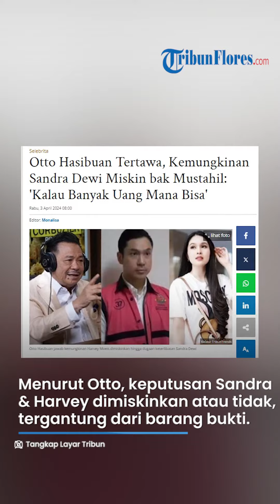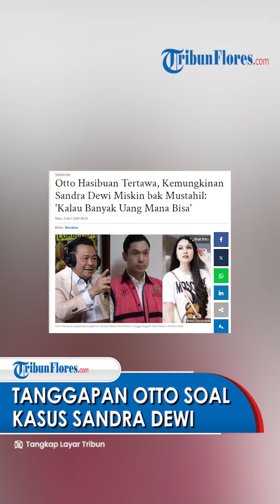INI REAKSI OTTO HASIBUAN soal Kemungkinan Sandra Dewi Dimiskinkan Akibat Kasus Korupsi Harvey Moeis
TRIBUN-VIDEO.COM - Pengacara kondang Otto Hasibuan jawab kemungkinan Sandra Dewi miskin imbas kasus korupsi yang dilakukan sang suami, Harvey Moeis.

Seperti diketahui, beberapa aset Harvey Moeis kini telah disita oleh pihak Kejaksaan Agung.

Nasib Sandra Dewi pun disebut-sebut terancam akan dimiskinkan imbas kasus korupsi yang menjerat sang suami.

Artikel ini telah tayang di Tribuntrends.com dengan judul Otto Hasibuan Tertawa, Kemungkinan Sandra Dewi Miskin bak Mustahil: 'Kalau Banyak Uang Mana Bisa',

VP: Wibysono